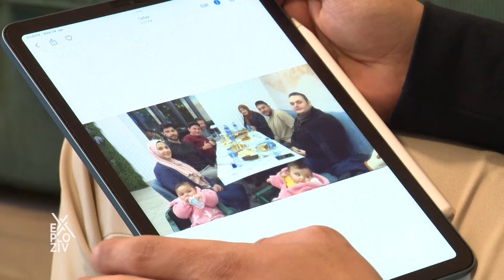Lekar iz Palestine postao omiljeni među Pančevcima - EXPLOZIV